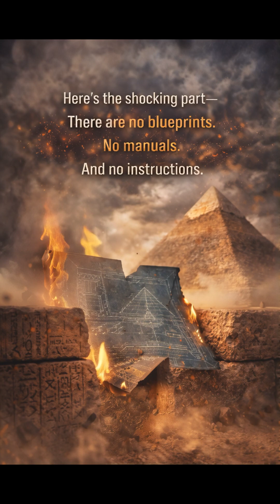Did you know…the pyramids should not exist?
The pyramids…
should not exist.

The Great Pyramid of Giza is aligned to true north with impossible precision—something even modern machines struggle to match.

Each stone weighs as much as a bus…
yet they’re fitted so perfectly, not even a blade can slip between them.

Here’s the shocking part—
no blueprints. No manuals. No instructions.
Not a single ancient record explaining how this was done.

Deep inside, scientists used cosmic rays to uncover hidden chambers—
secret spaces no human has ever stepped into.

Long ago, the pyramids were covered in glowing white stone,
shining like giant beacons in the desert sun.

And pyramids rise across the world,
built by civilizations that never met.

So people ask the question everyone’s thinking…
Was it aliens?

Scientists say no.
This was human intelligence, teamwork, and ancient genius.

And honestly…
that might be even more unbelievable.